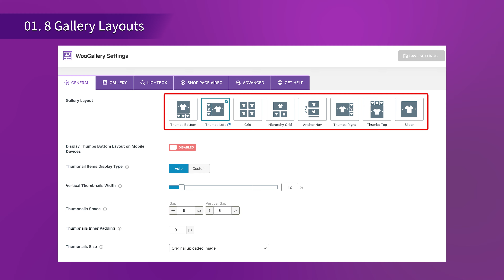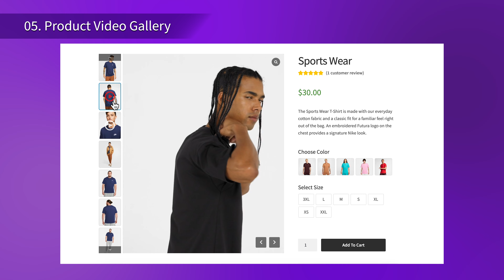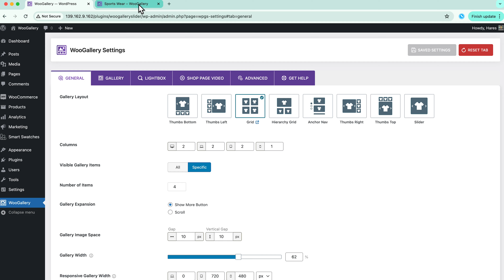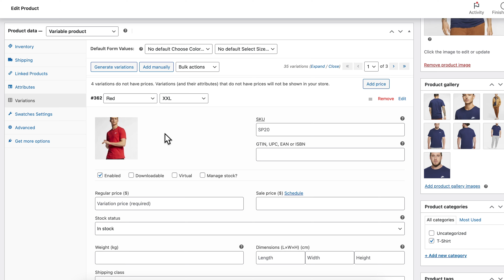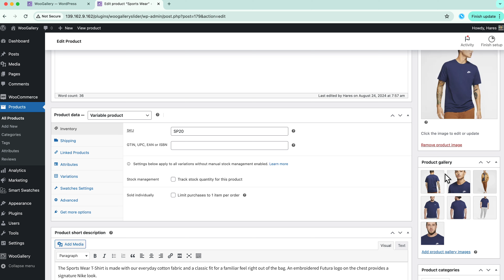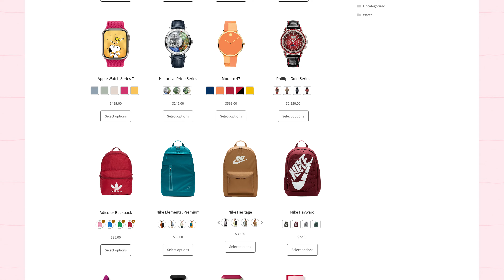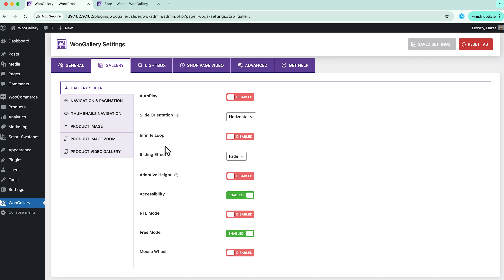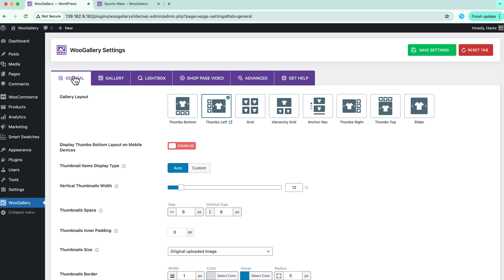WooGallery Pro - Getting Started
🔥 All-in-One WooCommerce Product Image and Video Gallery Solution To Enhance Your Customers' Shopping Experience and Boost Sales Instantly! 🚀

👉 What Does the WooGallery Mainly Do?

✅ Enable Product Gallery on the Product Page
✅ Enable Additional Variation Images Gallery
✅ Create Product Video Gallery 🔥
✅ Add Product Image Zoom 🔥
✅ Add Product Image Lightbox
✅ Add Product Video on the Shop/Archive Page (Replace featured image) 🔥

👉 Key Features List Comes with WooGallery plugin:

✅ 8 Amazing Product Gallery Layouts To Display
✅ Display Multiple Images Per Product Variation 🔥 🔥🔥
✅ Drag & Drop Custom Sorting For Product and Variation Gallery Images
✅ Adjust Variation Gallery Width For Desktop, Tablet, and Mobile 🔥 🔥🔥
✅ Customize Gallery Thumbnails Size
✅ 5 Thumbnails Hover Effects
✅ Thumbnails Activation On Click or Mouseover
✅ 4 Active Thumbnail Styles
✅ Multiple Image Selections while uploading Variation Images from Media
✅ Drag & Drop Sorting for Product Variation Gallery
✅ Embed YouTube Videos To one of your Gallery Images 🔥 🔥🔥
✅ Add Unlimited Videos to the Gallery
✅ Multiple Video Play Modes: Inline or Popup Window
✅ Customize Player for Self-Hosted Video
✅ Show Product Featured Video On the Shop or Listing Page
✅ Stylize YouTube and Self-hosted Video Player Controls
✅ Enable the Thumbnails Slider for the Product Gallery Images
✅ Product Featured Image Sliding Controls
✅ Set Product Gallery Slider Orientation
✅ Navigation Control for Product Image and Thumbnails Slider
✅ Advanced Image Zoom to View Products in More Detail 🔥 🔥🔥
✅ Powerful Lightbox Features for Product Gallery Images 🔥 🔥🔥
✅ Control Thumbnail Items Number & Gap
✅ Border Around Active Thumbnail Styles 🔥
✅ Preloader Settings for Product Image Gallery
✅ Essential Gallery Slider Settings (Infinite Loop, Adaptive Height, Accessibility, RTL Mode, Free Mode, and Free Wheel)
✅ Compatible with Popular WordPress Themes and Plugins
✅ Multisite Supported

Facebook ➤   / shapedplugin
Twitter ➤   / shapedplugin
LinkedIn ➤   / shapedplugin
Facebook Community ➤   / shapedplugin

Video Chapters:

0:00 - Intro
0:40 - Top Features List
3:25 - How to Add Product and Variation Gallery Images
5:30 - Add Videos to Gallery Images
6:33 - Smart Swatches Plugin Overview
7:15 - Plugin Backend Explanation (Features Overview)
9:16 - Outro